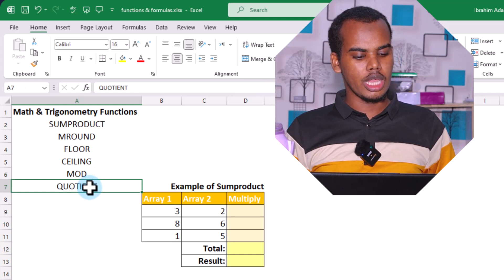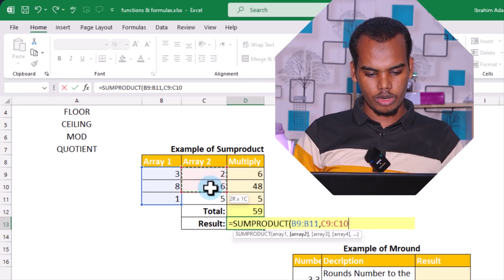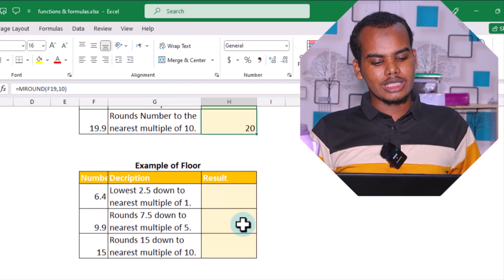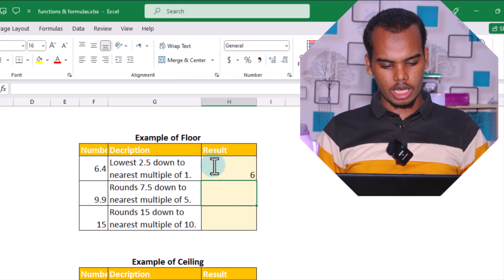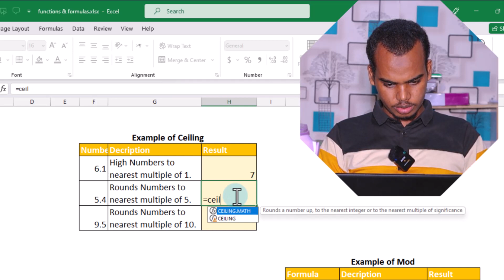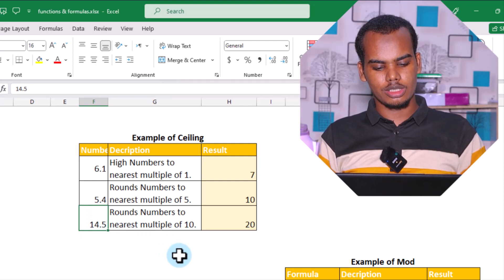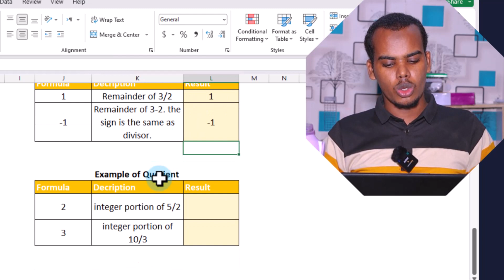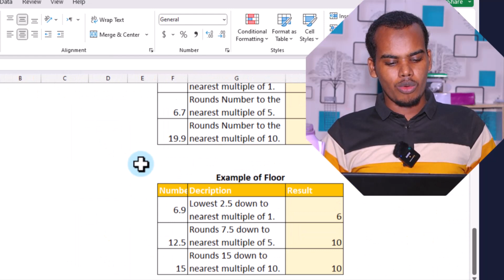35.Ms Excel - Math & Trigonometry Functions || SUMPRODUCT, MROUND, FLOOR, CEILING, MOD, QUOTIENT.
Muuqaalkaan waxaa ku barandoontaa
Math & Trigonometry Functions || SUMPRODUCT, MROUND, FLOOR, CEILING, MOD, QUOTIENT.
Waxaa Soo Jeedi Naayo Mr.Ibrahim Adam » Balawii
Kabogasho Wacan

halkaan ka soo degso dhamaan cutubkaan oo dhameestiran excel kiisa.

waqtiga muuqaalka:
0:00 intro
0:22 Sumproduct
2:02 Mround
3:27 Floor
5:27 Ceiling
7:03 Mod
8:43 Quotient
9:46 End